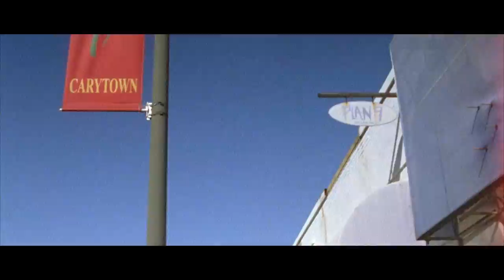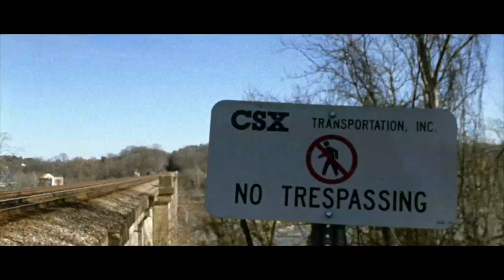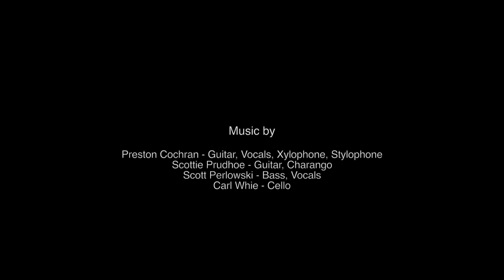Welcome to the River City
This movie showcases Richmond through the lenses of old 8mm and 16mm film cameras.

Directed by Preston Cochran and Scott Perlowski

Original music written, performed, and recorded by Preston Cochran, Scottie Prudhoe, Carl White, and Scott Perlowski